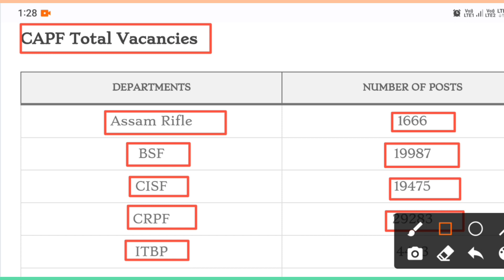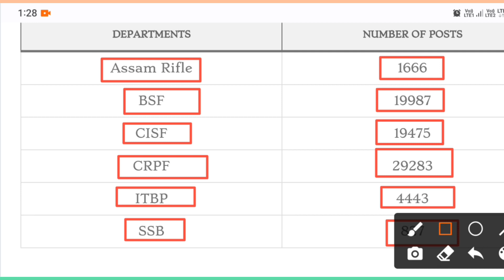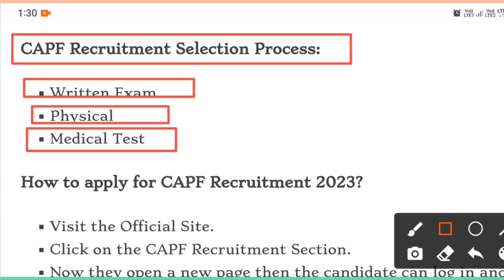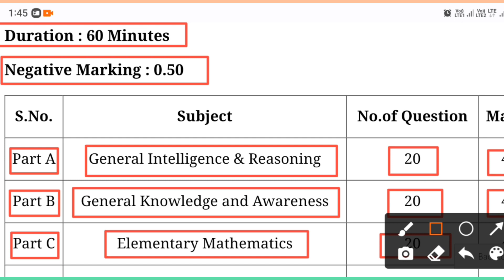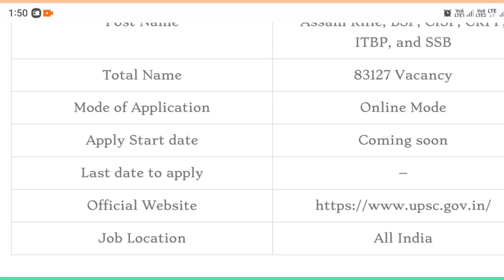army bharti 2023 new update📢army new vacancy 2023 | army new vacancy 2023 apply online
capf notification
2023
capf kya hai in hindi
capf syllabus 2023
capf answer key
2023
capf essay writing in
hindi
capf
capf ac
capf form filling
2023
capf exam date 2023
capf interview
CAPF AC 2023
OFFICIRL NOTIFICATION UT
AGF LMIT
EXAM PATTERN
ALIFICATIKON
COMPLETENFIN ONE VIDED
capf new
apply online
crpf new vacancy 2023
syllabus
crpf new vacancy
tamil
telugu
kannada
capf new vacancy 2023
apply online
syllabus
tamil
crpf newW vacancy 2023
telugu
kannada
malayalam
apply online
syllabus
tamil
telugu
kannada
malayalam
Assistant Commandant Post 2023
BSF | CRPF | CISF | ITBP | SSB
TOTAL POST - 322
ALL INDIA ( MIF) APPLY
Only Smart Gyan
itbp new recruitment ITBP 2023
2023
itbp neW vacancy
2023
itbp tradesman new
vacancy 2022
itbp head constable
recruitment 2022
itbp force
itbp kya hai
itbp recruitment
2023
itbp recruitment
2023
itbp animal transport
recruitment 2023
itbp status
UPSC CAPF
Recruitment 2023
POST 10114
ITBP yf 2023

cisf hindi classes
cisf hindi class
bsf hindi practice set
cisf hindi practice set
bsf hcm syllabus
bsf asi syllabus
bsf hcm & asi hindi complete syllabus
bsf asi hindi class
crpf hindi practice set
bsf hcm hindi class
crpf eligibility
cisf eligibility
crpf hindi syllabus
crpf hindi by rwa
crpf hindi class
cisf hindi by rwa
bsf hindi class by rwa
gs practice set by rwa
crpf hcm asi eligibility criteria
defence adda247
gs paper analysis
crpf hcm asi syllabus
cisf gs classes
bsf gs classes
bsf hcm gs questions
cisf gs important questions
crpf gs questions
crpf reasoning paper analysis
up police new vacancy
crpf latest news
crpf maths class
upsi class
crpf maths by rwa
crpf job profile
crpf hcm/asi salary
crpf maths syllabus
up police
crpf maths practice set
crpf paramedical exam date
cisf maths class
defence adda
crpf ki taiyari kaise kare
cisf eligibility criteria
crpf eligibility criteria
crpf maths complete syllabus
bsf maths class by rwa
bsf maths practice set
bsf asi maths class
bsf hcm maths class
cisf maths by rwa
cisf maths practice set
up police latest update
reasoning for cisf
reasoning for cprf
reasoning bsf complete syllabus
cisf gs practice set
हिंदी
crpf hindi
upp hindi
up police up hindi
hindi marathon
crpf hindi live class
up police hindi class
hindi class
bsf hcm gs class
bsf asi gs class
cisf gs class
bsf gs practice set
crpf gs practice set
crpf gs syllabus
bsf gs class by rwa
crpf gs by rwa
crpf gs class
reasoning crpf complete syllabus
crpf hcm eligibility & selection process
bsf hcm & asi complete syllabus
bsf reasoning class by rwa
bsf reasoning practice set
crpf syllabus
bsf syllabus
bsf asi reasoning class
bsf hcm reasoning class
cisf reasoning by rwa
cisf reasoning practice set
cisf reasoning class
crpf reasoning practice set
crpf reasoning syllabus
crpf recruitment 2023
crpf hcm notification 2023
crpf reasoning by rwa
crpf recruitment
crpf reasoning class
crpf maths classes
maths practice set by rojgar with ankit

indian army bharti 2023 kab hogi